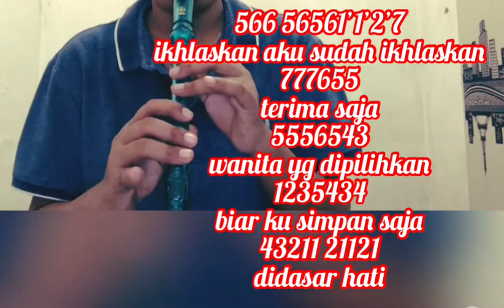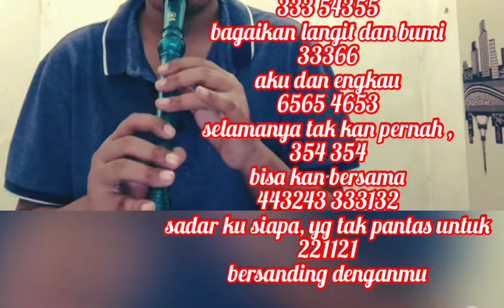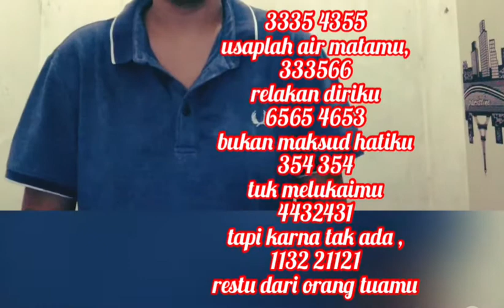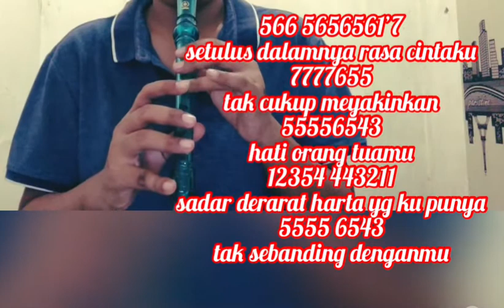Not Angka Recorder Bagai Langit dan Bumi - Via Vallen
Komen